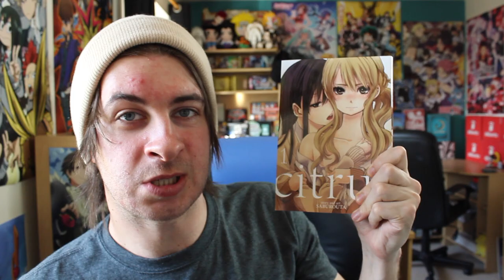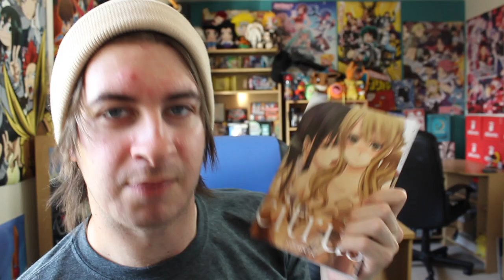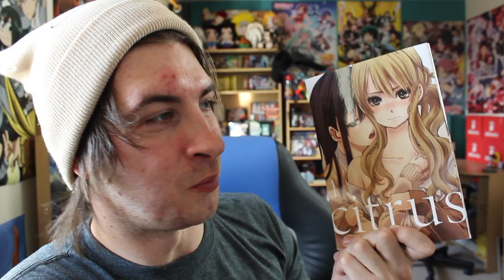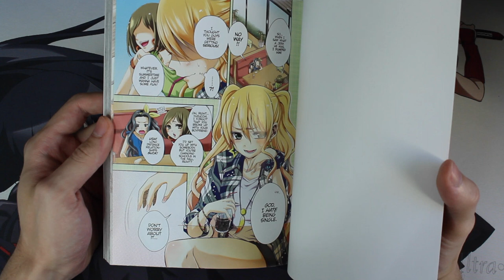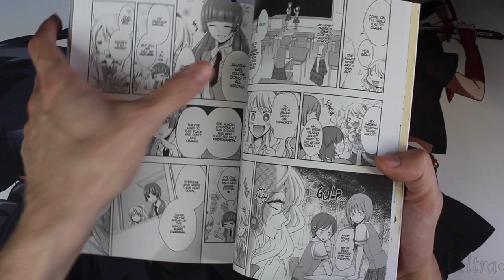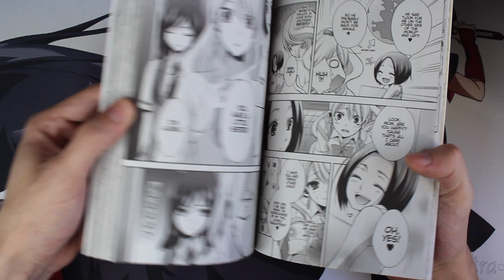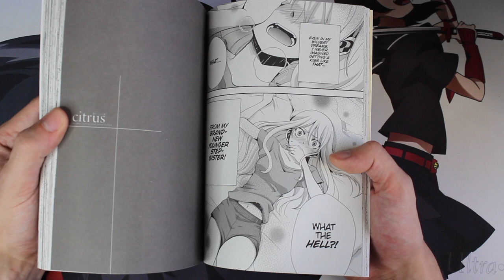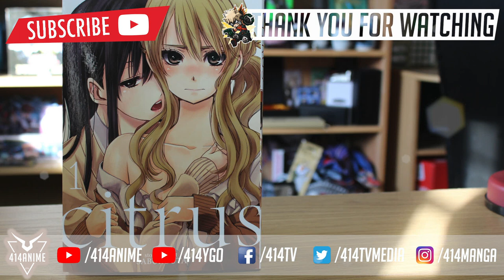Citrus Yuri Manga Review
In today's video I will review the manga, Citrus. This Yuri series follows Yuzu Aihara, a high school student who falls into a love affair with her new step sister, Mei.

📙GET CITRUS HERE -

Citrus Manga Volume 1
Citrus Manga Volume 2
Citrus Manga Volume 3

👌About this video:
In today's video Citrus Yuri Manga Review.

In this video I will review the manga, Citrus. This Yuri series follows Yuzu Aihara, a high school student who falls into a love affair with her new step sister, Mei.

I hope you enjoyed today’s video Citrus Yuri Manga Review.